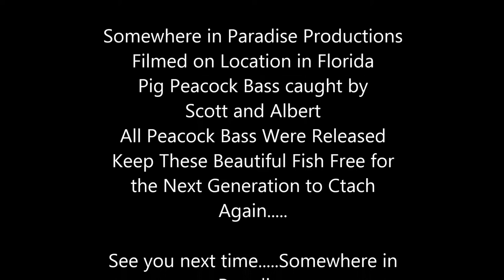Peacock Bass Fly Fishing in Florida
Fly fishing for peacock bass in Florida.